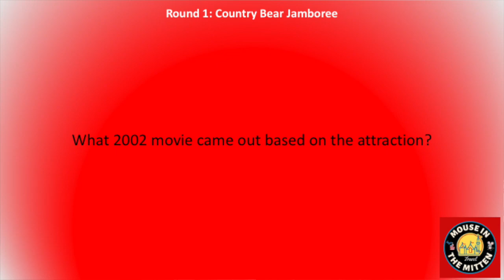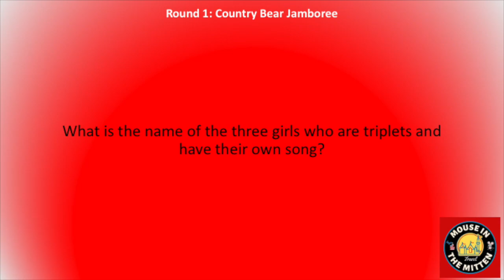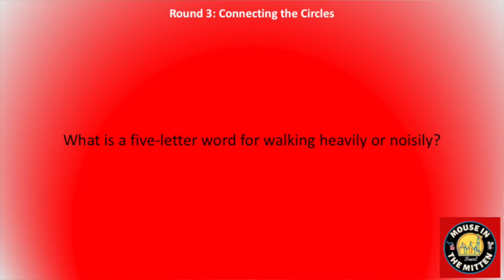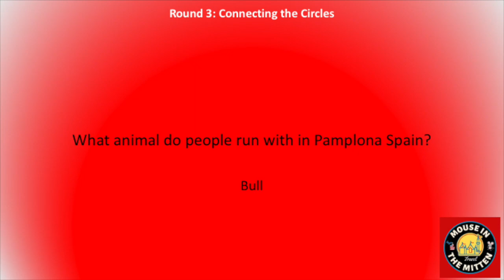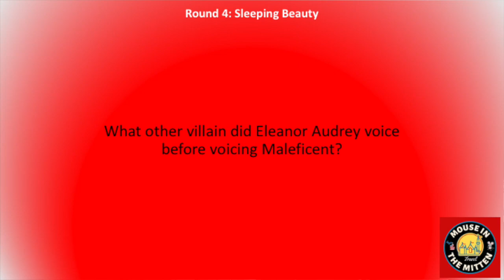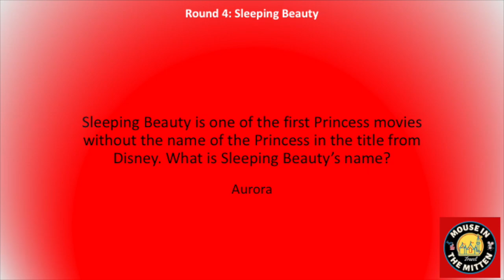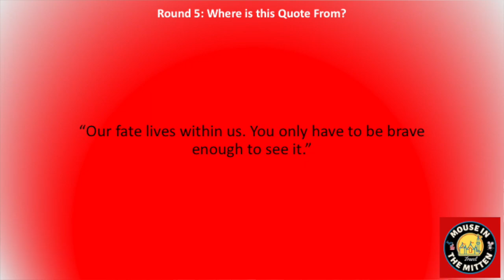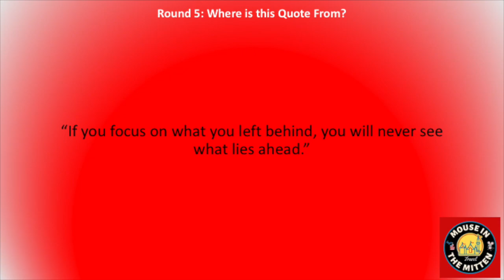Mouse In The Mitten Episode 26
Welcome back! This week we talk about the Country Bear Jamboree, who is a lefty, Sleeping Beauty, and Disney quotes.